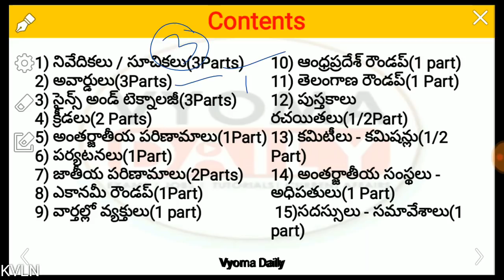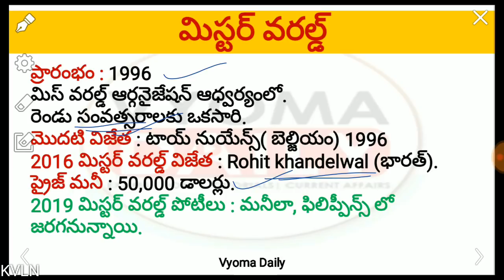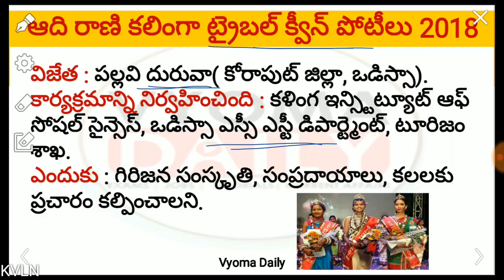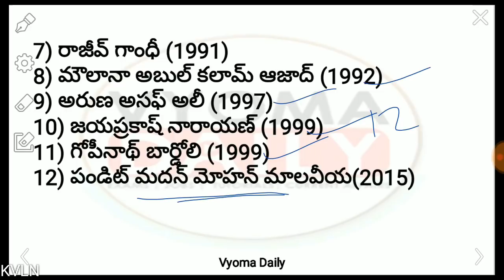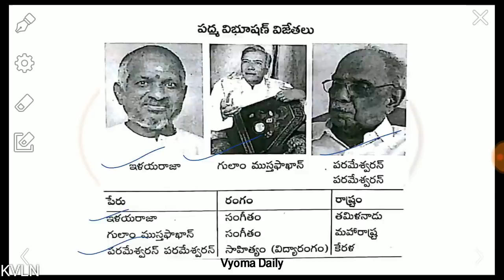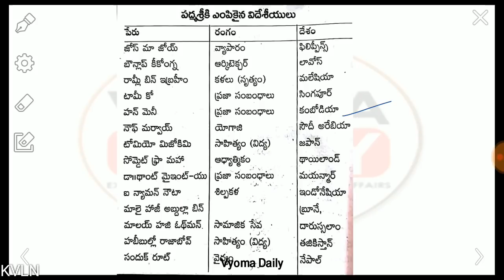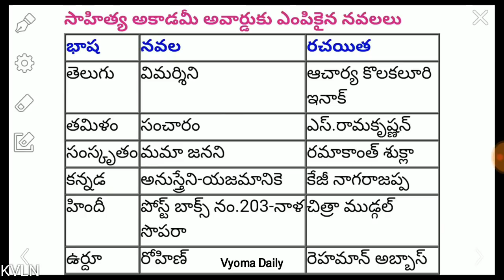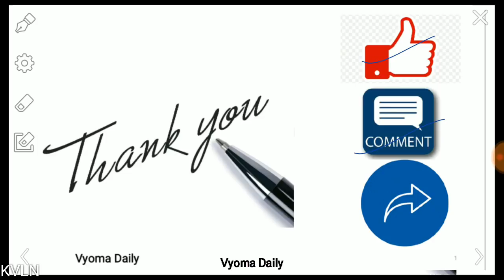Awards and Honours Telugu Current Affairs 2018|Current Affairs Year Roundup 2018 అవార్డులు పార్ట్ 2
Yearly Roundup Telugu Current Affairs 2018 | Awards And Honours Telugu Current Affairs || అవార్డులు 2018 పార్ట్ 2
Telugu Current affairs 2018 on Awards and Honours useful for all Competitive Exams like APPSC TSPSC Group 1, Group 2,Group 3,  Group 4, Si and Constable Exams